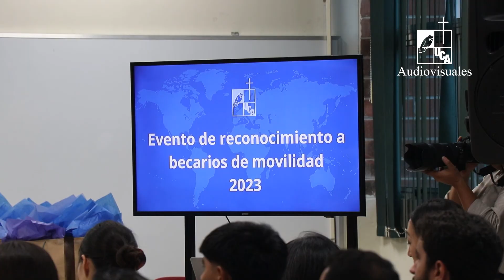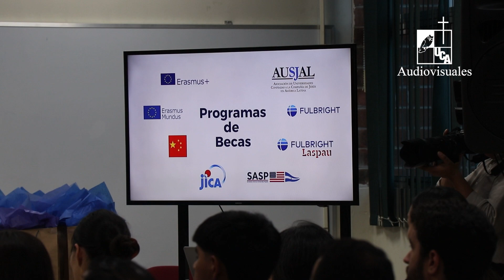Nota | Entrega de reconocimientos a becarios UCA por movilidad internacional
El pasado miércoles 19 de julio, se llevó a cabo la entrega de reconocimientos a estudiantes, graduados y colaboradores de la UCA que obtuvieron una beca de movilidad internacional en 2023.

En total, fueron 28 personas que recibieron una beca para estudios internacionales, gracias a programas de becas como Eramus Mundus y Erasmus+, AUSJAL, Gobierno de Japón, Fullbright Laspau, Gobierno de China, entre otros. Así también, los programas son de diferentes tipos de estudio como intercambios, maestrías, cursos, y doctorados.